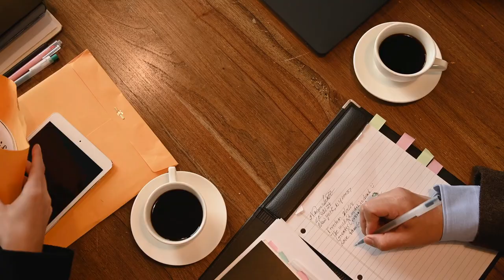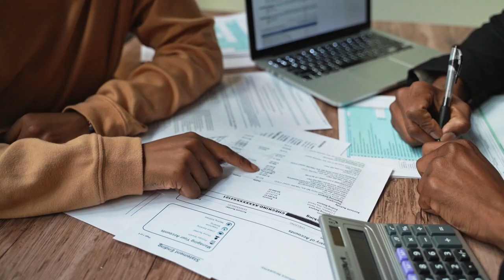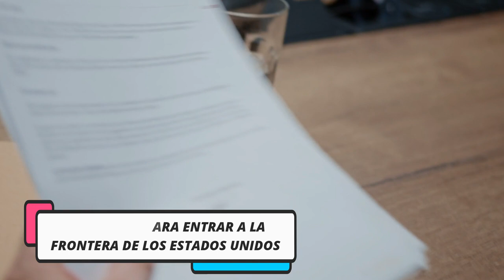▷ Cómo CRUZAR la FRONTERA de México a Estados Unidos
¿Cómo se puede cruzar la frontera de México a EEUU? Te explicamos, de forma resumida, cómo puedes hacerlo legalmente.

NOTA LEGAL